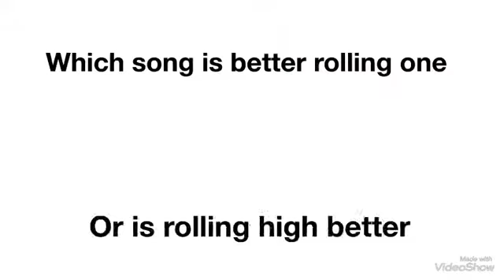Which song better rolling one or rolling high